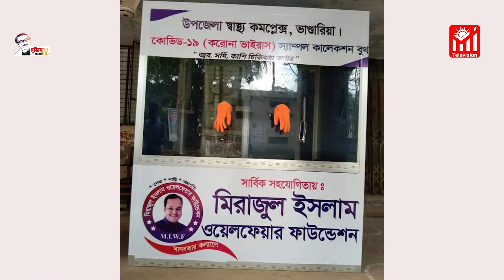মিরাজুল ইসলাম ওয়েলফেয়ার ফাউন্ডেশনের উদ্দ্যোগে ছাতা বিতরণ।